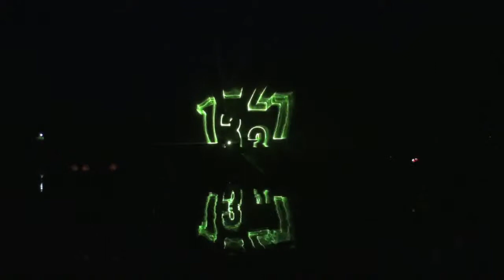Lasershow Flößerfest 2013